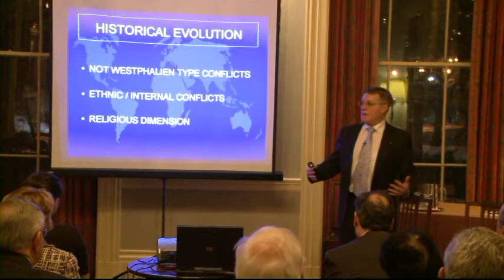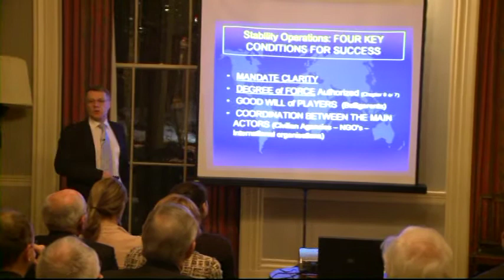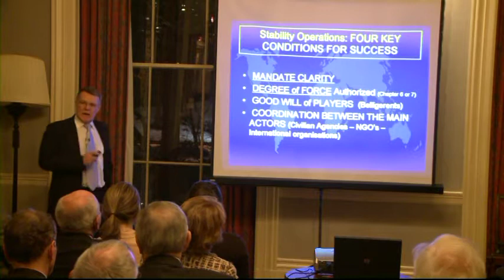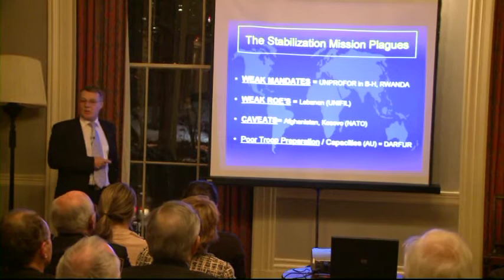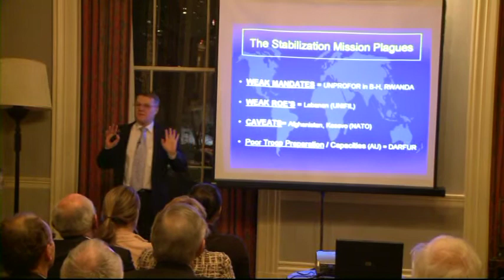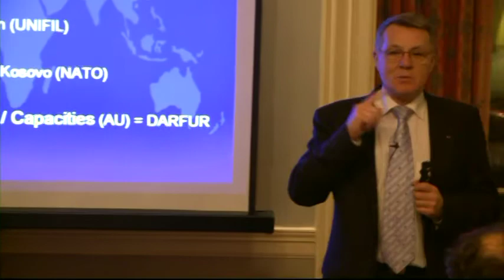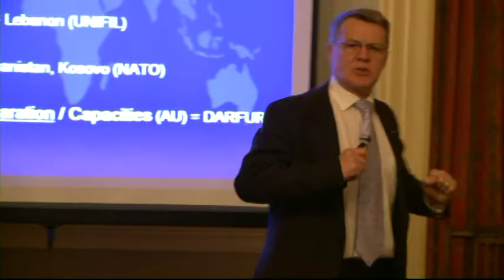"Are We Engaged in World War III" Speaker Event, Part 3 of 9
This event was held by the French-American Foundation on March 3, 2010.